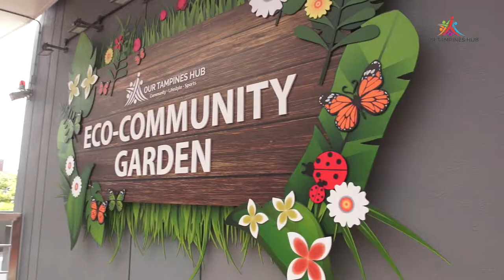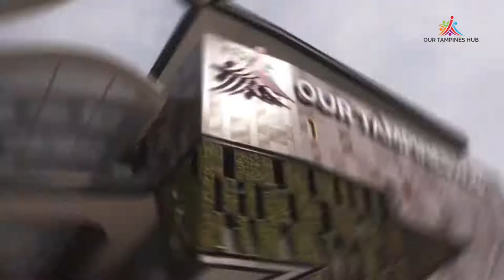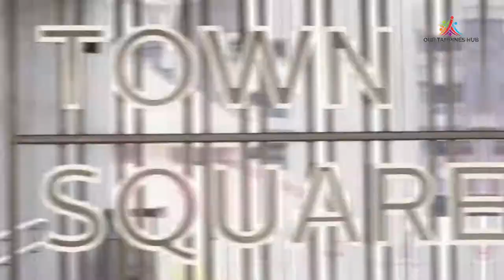Our Tampines Hub - Welcome Tour